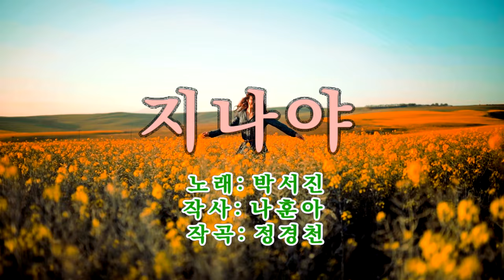43.기타리트스 임영수 - 지나야 (원곡: 박서진)